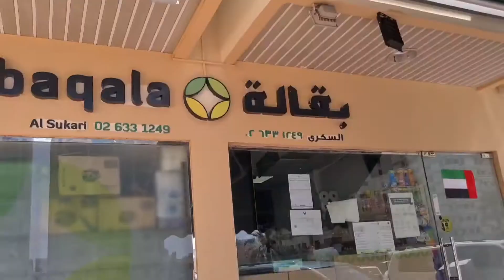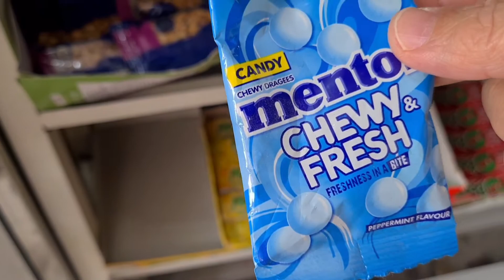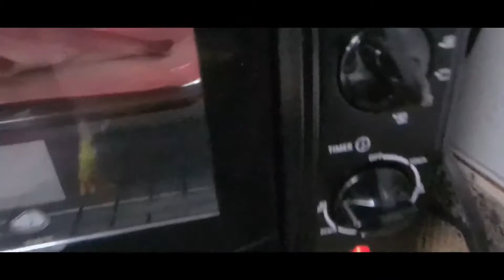FISH MARKET TAYO |ANG COMPLICATED na MENTOS NI ALIYAH IINIHAW NA BANGUS |LIFE AS A SINGLE MOM ABROAD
It's Mama's day off and i want to eat INIHAW NA BANGUS + so COMPLICATED MENTOS ni ALIYAH nahilo ako sa gustu nya, ,i always go to FISH MARKET I do this every day off just to get some fresh stuffs.

This channel will basically give you a typical normal days and nights of a single Mother with a Pretty , Precious and Makulit Little One, my Aliyah.
Life is so Good to live with someone you treasures the most.
Please give Love to our channel. we will try to give you the best.